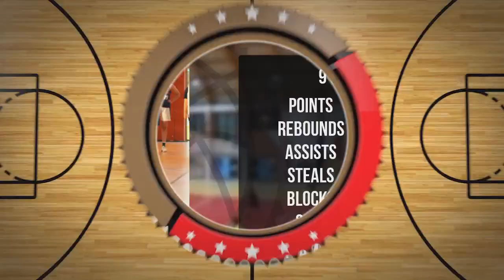Paulina Zadara Player Mixtape DC107 Girls Brzesko 2024